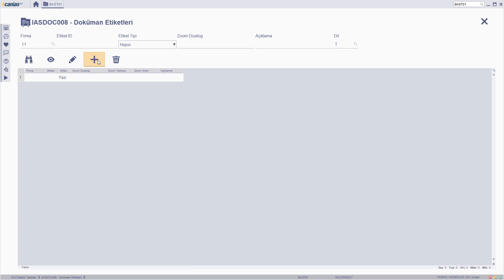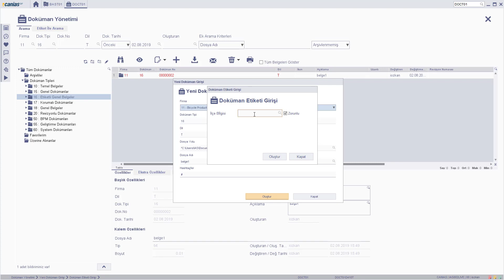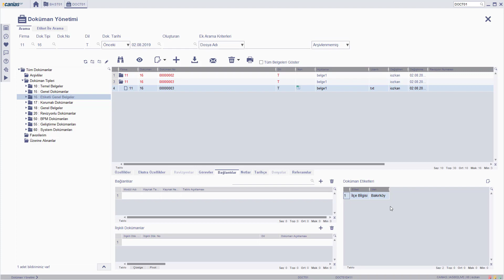DOC 10220 : DOCT01 - Doküman Etiketi Tanımlama (Zorunlu)